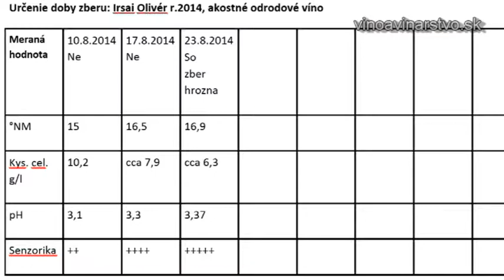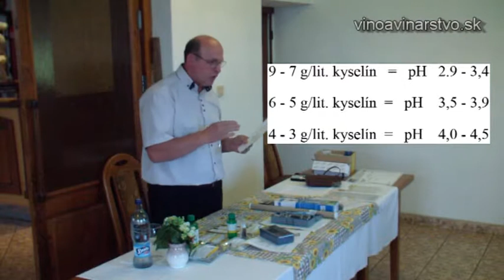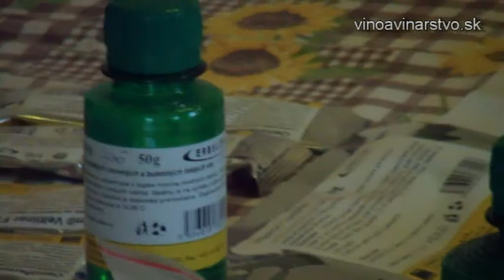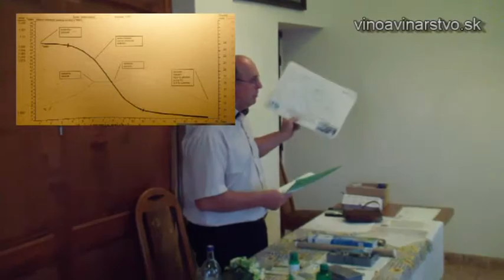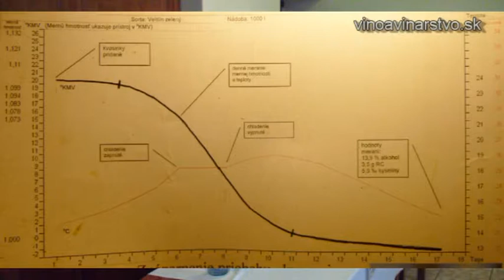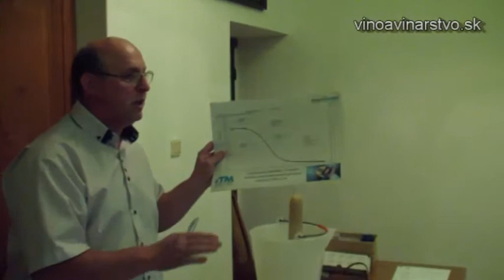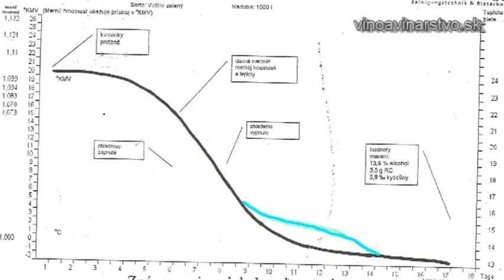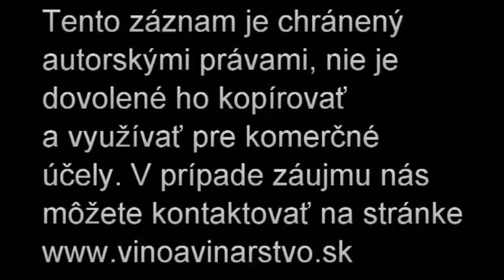Výroba vína 2014